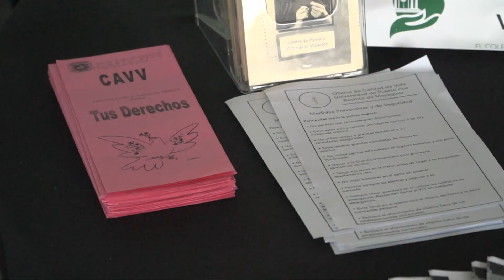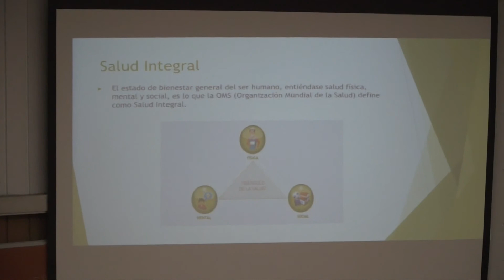Celebran la Semana de Calidad de Vida en el RUM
Bajo el lema Salud integral: Alternativa para mejorar tu calidad de vida la Universidad de Puerto Rico (UPR) celebró la Semana de Calidad de Vida, evento educativo que transcurrió desde este lunes, 16 de abril hasta hoy viernes, 20 de abril de 2018.